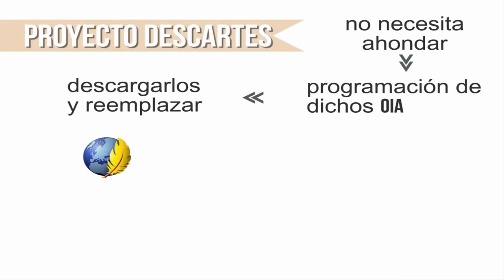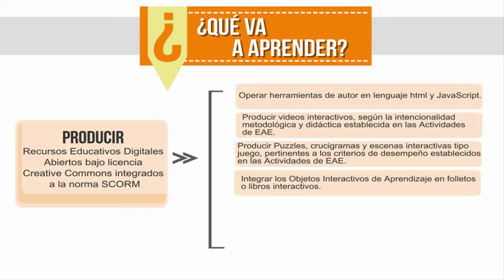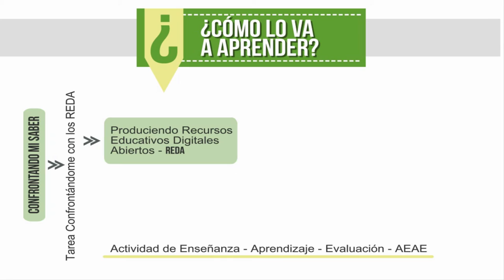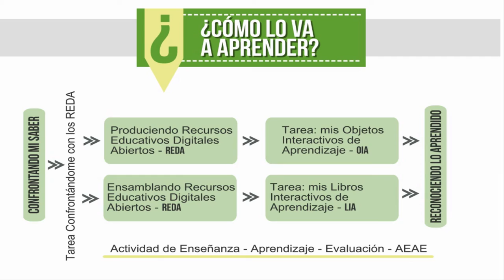Video Inicio Unidad Didáctica 2 DICOMTIC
Bienvenidos a la unidad didáctica 2 Recursos Educativos Digitales Abiertos - REDA.
En esta unidad didáctica, usted tendrá la oportunidad de producir los Recursos Educativos Digitales Abiertos - REDA, relacionados con los Objetos Interactivos de Aprendizaje - OIA que definió en la unidad anterior y que servirán para apoyar el aprendizaje de los criterios de desempeño adscritos a las Actividades de EAE.

MILTON SANTIAGO CALLE
LAURA ARBOLEDA QUIROZ
JULIETH XIMENA SERNA
LAURA RAIGOSA GARCÍA

YECID ELIÉCER GAVIRIA
Pedagogo

Coordinador

2016